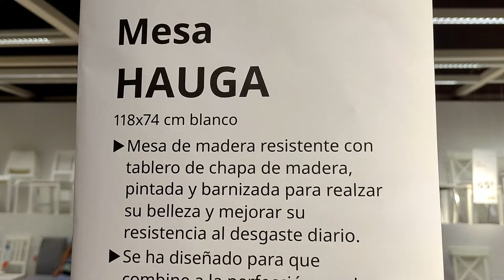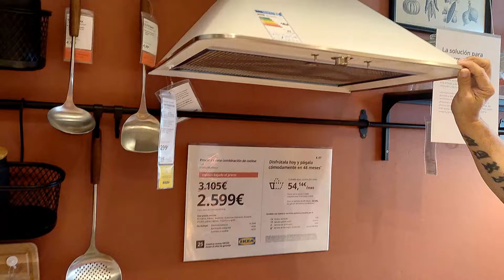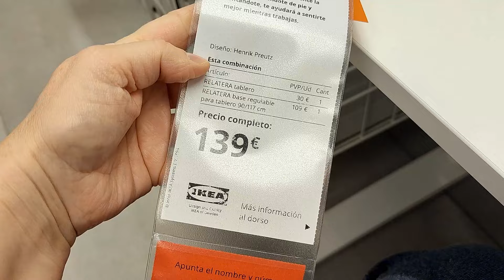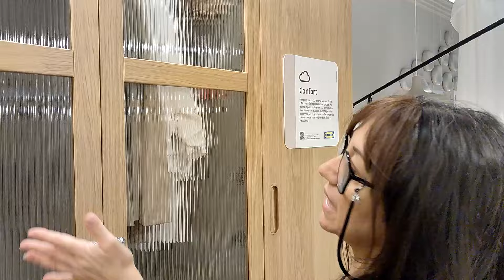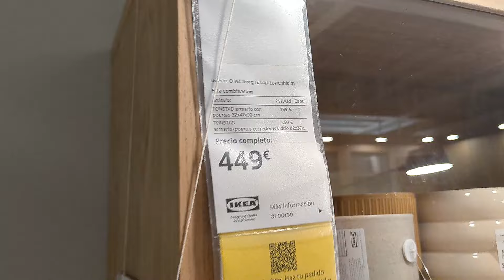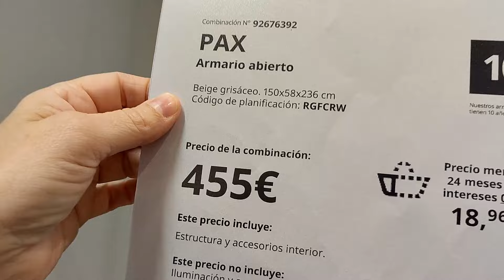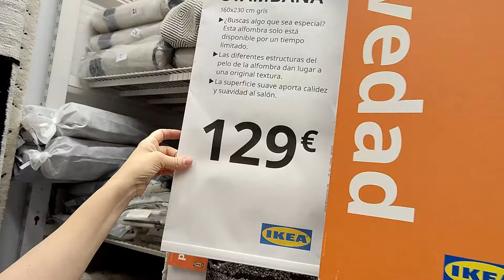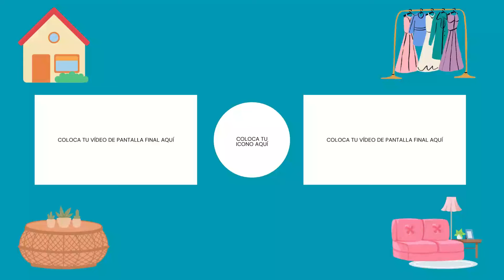"¡Lo Más NUEVO de IKEA 2024! Ideas Geniales para Transformar Tu Hogar"